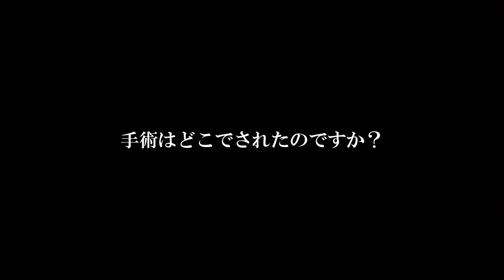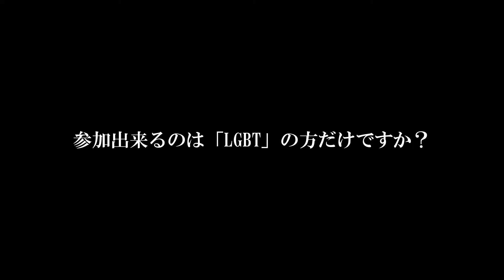【性同一性障害】LGBTを両親にカミングアウトしたら、まさかの勘当され大変な事に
今回は「どらさん」こと田上遥翔さんに取材させていただきました。
幼い頃から自分は男だと思ってたことを、ある時両親に伝えるも父から勘当されたこともあったそうです。
「LGBT」を多くの方に理解して頂きたいです。
是非ご覧になって見てください。

0:18 現在のご自身の状況について教えてください。
0:26 男性ですけど、アレは無いですよね？
0:30 普段のお仕事は男性として所属ですか？
0:39 完全に男性になられたのですか？
0:55 手術はどこでされたのですか？
1:22 所属されている「NPO団体」について教えて下さい。
2:41 「名古屋レインボープライド」について教えて下さい。
3:13 参加出来るのは「LGBT」の方だけですか？
3:31 「実行委員」をされているんですか？
3:37 開催された規模は、どのくらいですか？
4:12 全国で活動されているのですか？
4:24 「店子」さんについて教えて下さい。
4:50 お客さんと、良い関係になったりはしなかったですか？
5:00 両親に「自分がLGBTだ」と伝えた時の事を教えてください。
5:42 父親は、どのように説得されたのですか？
7:10 いつ頃自分が「LGBT」だと気づきましたか？

関連動画

【性別再変更】「男性になりたかったはずなのに…」手術後の違和感で性別を再変更した当事者の想い【性同一性障害】【LGBT】｜アベプラ?《アベマで放送中》

◆実録ジャーナルについて
このチャンネルでは「価値のある情報」に関して情報配信していきます。

・周囲よりも特殊な人生経験がある
・自分の活動を周囲に広めたい
・団体や個人を紹介したい
・もっと多くの人に知ってほしい病気がある
・困っている人を一人でも助けたい

リクエストや取材の依頼はTwitterで受け付けています。